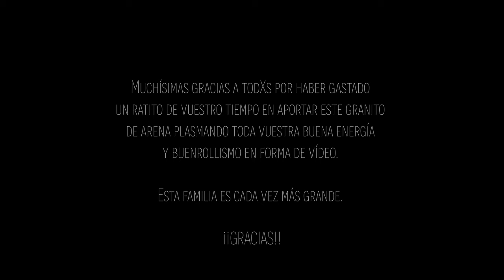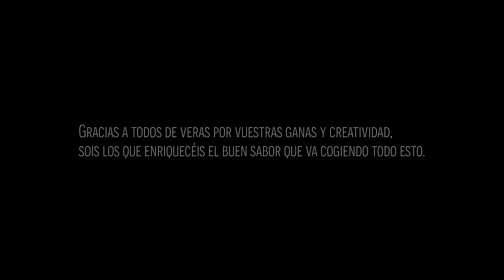MARIO PALMA - HOY ES TU DÍA - RECORDED VERSION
Al fin podemos compartir la nueva versión de uno de los temas de mi último disco "Hoy Es Tu Día" grabada en días de confinamiento, con el fin de transmitiros toda nuestra mejor energía desde casa, en forma de vídeo!

Todo empezó con la idea de grabar un simple video casero, aunque viendo la calidad y la originalidad de los vídeos, no pudimos resistirnos a producirlo y editarlo de una manera más formal y especial.
Aquí os lo dejo, espero que lo disfrutéis con las mismas ganas que nosotros al hacerlo.

Es mi primer tema autoproducido con el apoyo y la ayuda de Alberto Fornelino y la ayuda de edición de vídeo de la familia Acústico Sur.

Gracias a todos por este gran sabor que le dais a esto.

- Intérpretes musicales:

Guitarra: José Antonio ¨Peluky¨
Trompeta: Manuel Pérez ¨Trompe¨
Bajo: Carlos Romero ¨Wiko¨
Saxofon: Fran Ramon ¨Franki¨

De alguna manera quisiéramos homenajear, dejando el hueco de la percusión en standby, a nuestro hermano y percusionista Manuel Alanís Perez, el cual nos dejó en el período de confinamiento, siendo un integrante eterno para esta grupo.
Va por ti, Manué.

- Lengua de signos:

Jennifer García Trigueros.

- Vestuario:

Farwell Clothing.

Gracias eternas a todo el que hace posible que todo fluya, aportando su granito de arena desde el silencio.
GRACIAS.